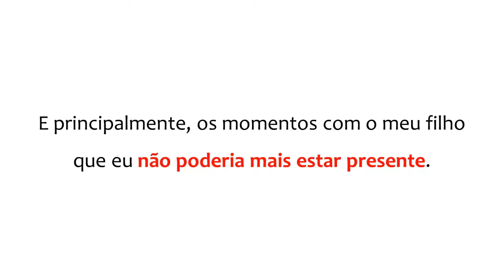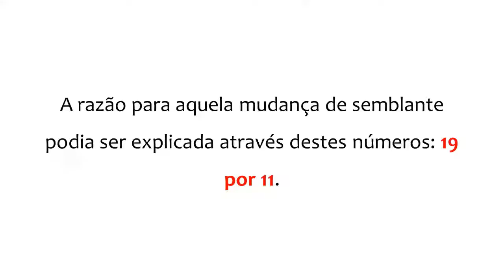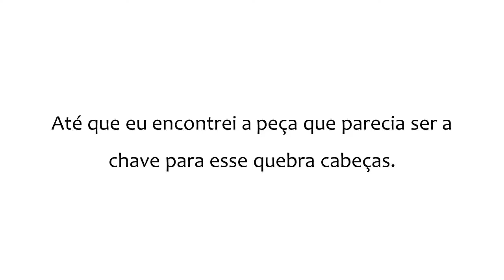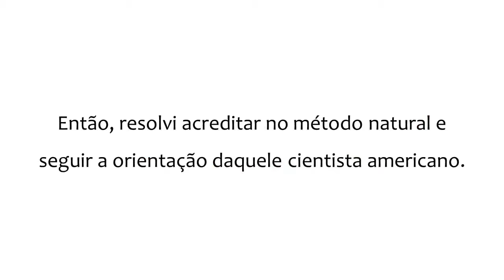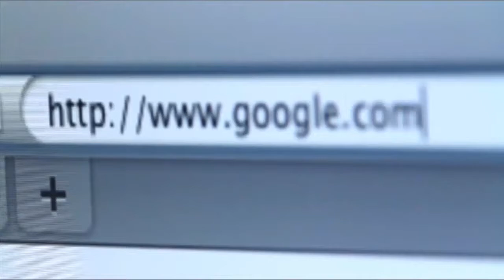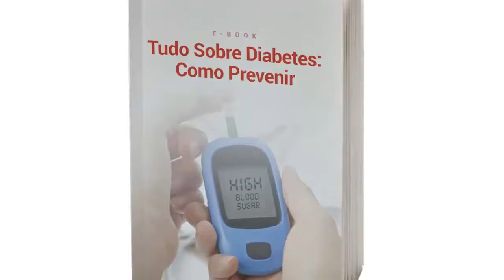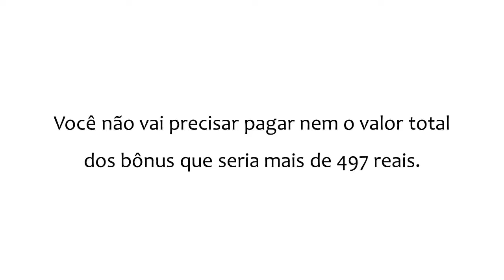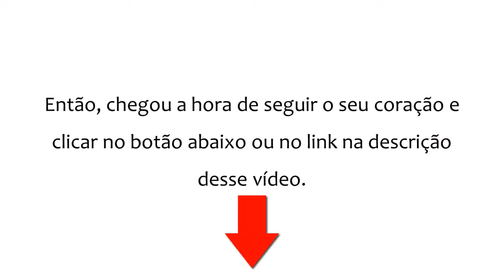COMO BAIXAR A PRESSÃO ALTA EM POUCO EM POUCO TEMPO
O E-Book "Hipertensão no Controle Para Uma Vida Longa e Saudável" é Um Conjunto De Estudos e Pesquisas Médicas Que Mostram Como Melhorar o Problema de Hipertensão e Pressã Alta Através de uma Alimentação Mais Saudável.

Comece agora a reverter sua pressão arterial alta dentro poucas semanas, com o poderoso Programa Hipertensão no Controle. Ele é 100% natural, sem medicamentos e sem contra-indicações.

Ao adquirir HOJE, você ainda ganha mais 4 BÔNUS:

1ª) Tudo sobre Diabetes: Como Prevenir, Nesse guia bônus você aprenderá tudo sobre a diabetes e, iniciará assim a mudança do seu organismo. Isso garante mais saúde e qualidade de vida logo nos primeiros dias.?

2º) Receitas Deliciosas e Saudáveis: Livro de Receitas Saudáveis Para Diabéticos que vão dar mais sabor a sua vida; Nunca mais perca tempo atrás de receitas difíceis ou de alimentos caros e difíceis de achar. Tenha mais tempo pra você e aprenda técnicas que lhe farão ganhar cada vez mais tempo na cozinha e é claro, coma sempre bem!

3º) Chás de Ervas Naturais Para Hipertensão e Pressão Alta: e-Book com dezenas de chás de ervas para hipertensão que você nunca pode deixar de consumir; Eles são primordiais para uma vida mais longa e saudável. E mais, todos os chás são fáceis de achar e cabem no bolso; chega de plantas difíceis de achar que lhe consomem tempo!

4º) Coração saudável: Tudo sobre Colesterol: Depois de alcançar o controle da hipertensão em valores aceitáveis, chegou a hora de prevenir o colesterol com dicas saudáveis e atualizadas, por isso criamos esse e-book exclusivo para você ficar por dentro das últimas tendências da medicina neste segmento.

INDECI DO VÍDEO:
0:0 1 INSCREVA SE :)
0.0 9 COMO BAIXAR A PRESSÃO ALTA EM POUCO EM POUCO TEMPO